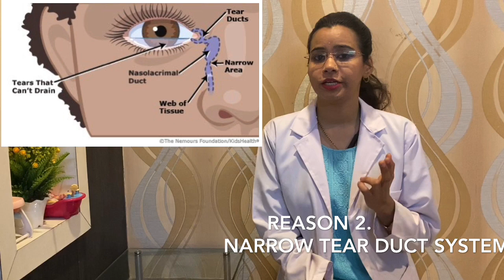Blocked Tear Duct |Sticky Eyes of Infant ।नवजात शिशुओं की आँखों से पानी आना |ऑंसू वाहिनी बन्द होना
in this video we will discuss about 'blocked tear duct' , this is the most common problem we can see in infants, most of parents are worried about it, so here we wll discuss all the reasons, symptoms and solutions, watch full video.

How to get prepare for baby's pre birthday shoot

Apple and mango Purees for 6 to 12 month

😍Shweta's products used during pregnancy 😍
1.Maternity gown
2. Slippers /flip-flop

🧚🏼‍♀Product we use for nitya 🧚🏼‍♀

Pampers New Diaper Pants, Medium, 76 Count

Pampers Premium Care Pants Diapers, Medium, 54 Count

Johnson's Baby Top to Toe Bath200ml

Himalaya baby shampoo (400 ml)

Himalaya Gentle Baby Bath (400ml)

Himalaya Baby Massage Oil (500ml)

Himalaya Herbals Baby Lotion (400ml)

Himalaya Baby Cream200ml

Parachute Coconut Oil-1 litre Pet Jar

Johnson's Baby Cream -100g

Sebamed Baby Cream Extra Soft-7 Fluid Ounce

Dermadew Diaper Cream (50 g)

Fisher-Price Silicone Baby Finger-Brush with Case-Pink

Chicco 330ml Natural Feeling Feeding Bottle
Sippy cup2in1

Baby play gym

Baby Carry Cot/Bouncer

Baby walker Green Colour